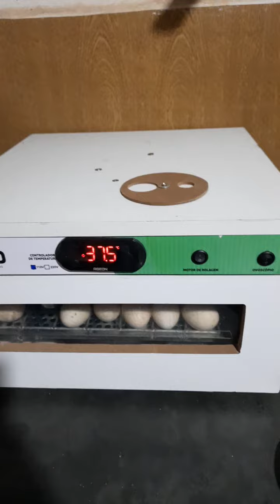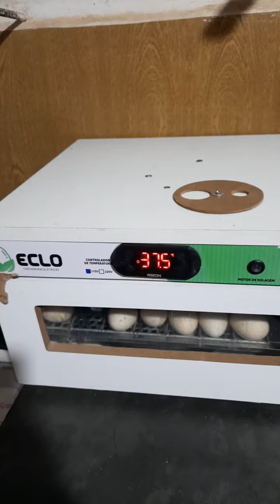Ligando a Rolagem Da Eclo chocadeira eletrica 110v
Méliuz funciona assim: você compra nas maiores lojas online do Brasil e recebe de volta, em dinheiro, uma parte do que gastou. É dinheiro de verdade, na conta bancária, sem pagar nada! Difícil de acreditar, né? Por isso, estou te dando R$ 5 para você começar a ganhar cashback comprando na Americanas, Amazon, Magazine Luiza e centenas de outras lojas online parceiras. Clica aí e garanta seu dinheiro de volta.

CUPOM PICPAY:C5XEHK